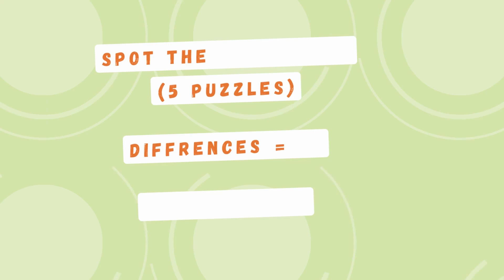Spot The Difference : Can You Find Them All? | Quiz #148 | Puzzle Pulse